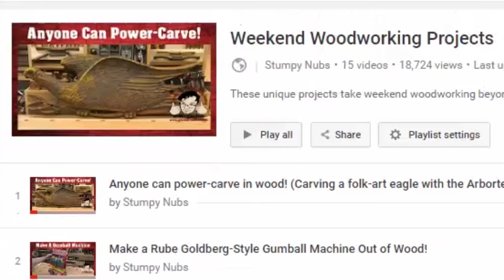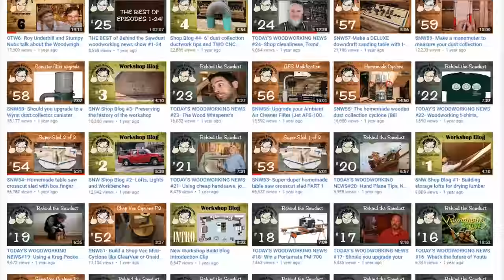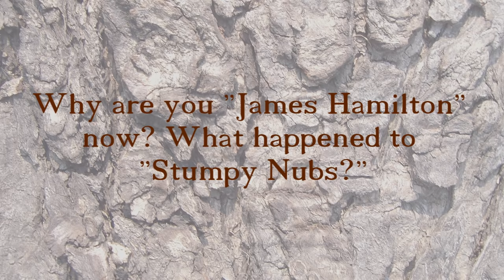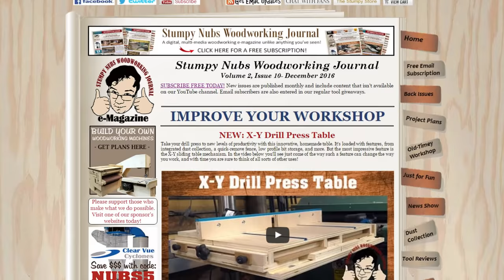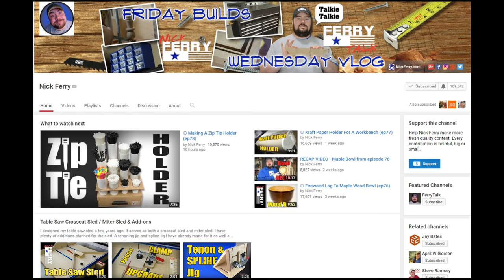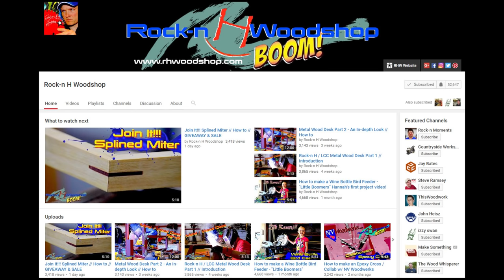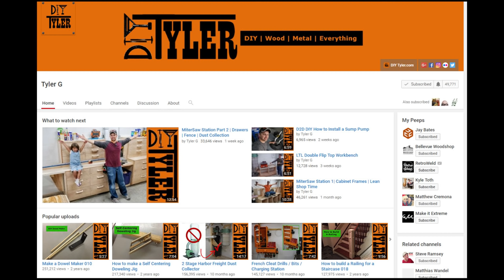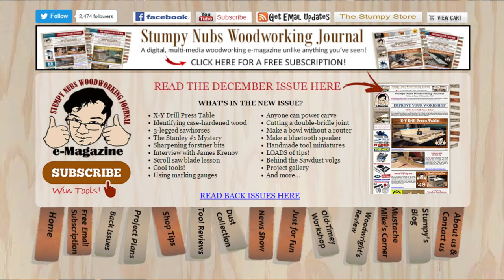My favorite YouTube woodworkers- An awkward story- And more questions answered! (Vlog)